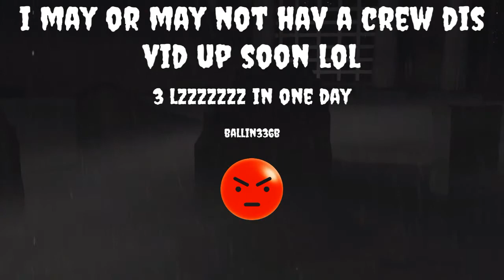The Story of xxmodded-upxx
Gave him 3 lzzzzzzzzz in a row lmao